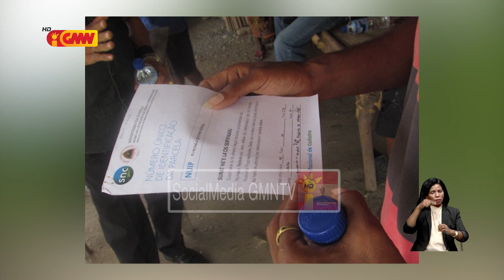Kustu indiminizasaun ba Komunidade Afetadu Projetu Parke Indústria Bazartete Seidauk Iha Solusaun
Kustu indiminizasaun ba Komunidade Afetadu Projetu Parke Indústria Iha Bazartete Seidauk Iha Solusaun